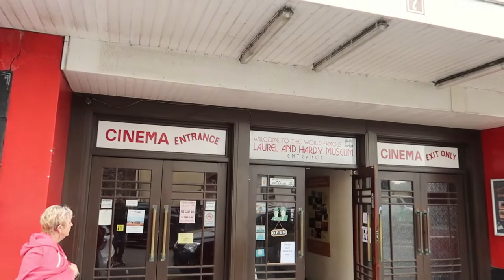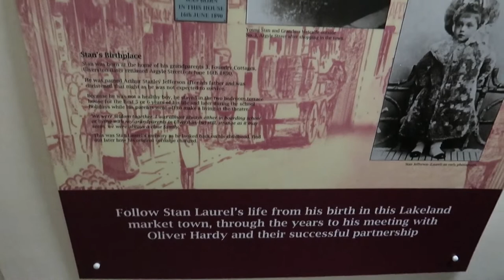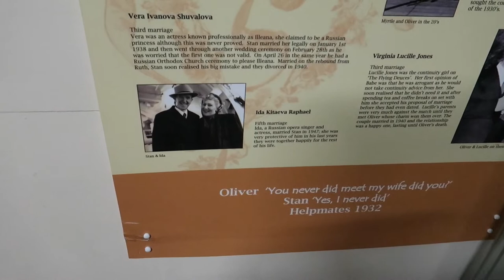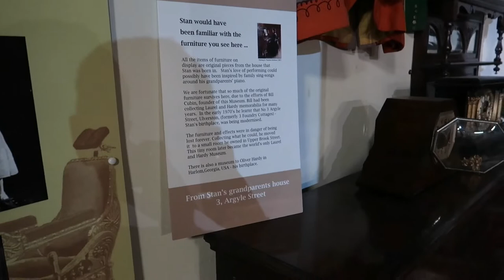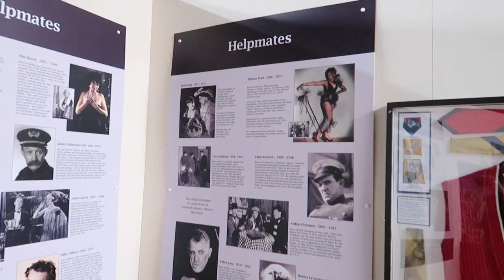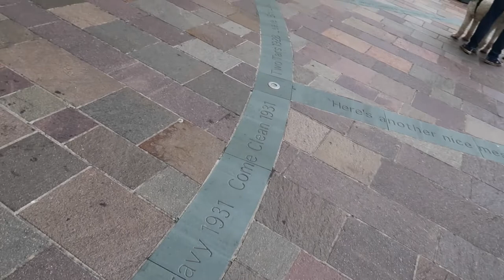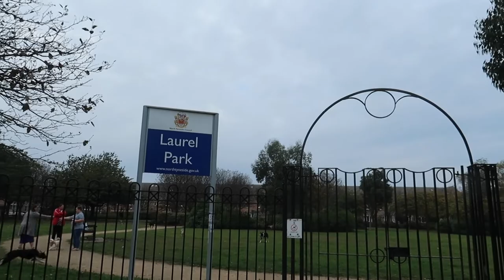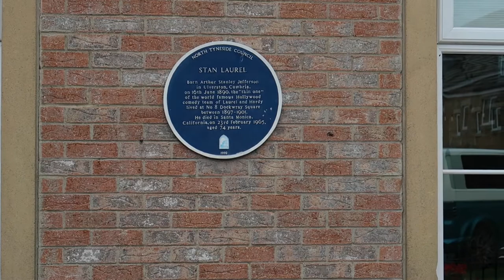Tour of Laurel and Hardy Museum. Largest Laurel & Hardy museum & Stan Laurel statue North Shields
We visit the 'World famous Laurel and Hardy Museum' in the town where Stan Laurel was born - Ulverston in Cumbria on the edge of the Lake District. We also stopped in the town where young Stan Laurel grew up - North Shields in North East England.

Looking for where to visit in Cumbria or what to do in the Lake District? Visit Ulverston for the world famous Laurel & Hardy Museum. The museum tells the story of young Stan Laurel's birth in Ulverston and includes exhibits from his grandparents home where Stan Laurel was born. Also there is a history of Laurel & Hardy's career in films and on tour. Laurel & Hardy films play on a loop in the old cinema building converted in to this museum. A vast exhibit of Laurel & Hardy memorabilia and small gift shop are also there. Just around the corner outside the Ulverston Town Hall is a great Laurel & Hardy statue. At the end of this vlog we include our visit to North Shields where Stan Laurel moved to at 5 years old and spent most of his youth. There is a blue history plaque on a house at the site of Stan Laurel's first home on Dockwray Square and in the park named after him, Laurel Park, has as its centrepiece a Stan Laurel statue.

Our road trip north - further and further back in time. Eric Morecambe - 70s Brief Encounter - 40s. Now going back to the 20s and 30s. We're in Ulverston, we're going to see the Laurel and Hardy Museum and statues
Laurel and Hardy Museum at the Ulverston Roxy Cinema where they would have showed their films many times years ago. So they've repurposed the cinema as the World Famous Laurel and Hardy Museum
he was actually born here in Ulverston although he spent most of his early years up in the northeast.
There's Stan in North Shields that is, up in the northeast with cousins Nelly and Elsie.
The Ulverston connection
It is likely that Stan was born in the bed on display although we cannot be certain.
entirely due to the efforts of Bill Cubin, founder of this museum. He'd been collecting Laurel and Hardy material for many years and in the early 70s he learned that number 3 Argyle Street, Ulverston was to be modernized.
Collecting what he could he moved it to a small room he owned in Upper Brook Street. This tiny room later became the world's only Laurel and Hardy Museum, although there's also a museum to Oliver Hardy it says in Harlem, Georgia. There's a late 19th century ensuite facilities
A 'List or manifest of alien passengers for the United' The SS Oceanic
sailing from Southampton, October 2nd 1912
Charlie Chaplin, non-immigrant alien
Wombwell Street in London
On the same ship, Arthur Stanley Jefferson Metropole Theatre, Glasgow.
It says Stan would have been familiar with the furniture you see here as all the items of furniture on display are original pieces from the house that Stan was born in. The hats from the 'Swiss Miss' film All these outfits were worn by Stan or Ollie or by the cast of 'Swiss Miss'.
Famous. mock-up of the scene from the 'Music Box'. The piano up the set of stairs
All the tours 1952 September 22nd Swansea at the Empire.
Laurel and Hardy memorabilia.
A plethora of Laurel and Hardy memorabilia.
Here's the statue just around the corner from the museum
The Laurel and Hardy statue was unveiled by. it was unveiled by Ken Dodd.
They've got, similar to the Eric Morecambe one, films and quotes.
'There's another nice mess!'
So yesterday we were in the Laurel and Hardy Museum in Ulverston which was really good Well worth a visit, 6 pound entry. the opportunity to come to North Shields where Stan Laurel's family moved when he was five years old, to this area here which is Dockwray Square. So the statue is here in the park and the site of Stan Laurel's house is over there marked with a blue plaque on the wall.
And here's this statue that's here in the middle of Laurel Park in North Shields
Laurel and Hardy The Great Duo
He was born Arthur Stanley Jefferson in Ulverston, Cumbria on 16th of June 1890. The thin one of the world famous Hollywood comedy team of Laurel and Hardy lived at number 8, Dockwray Square between 1897 and 1901. He died in Santa Monica, California on 23rd of February 1965 aged 74 years.